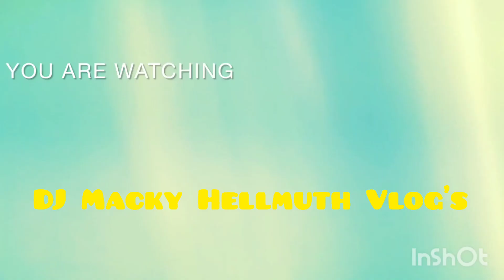9 February 2024 Mukbang Tayo At Walang Kalaban..Sobrang Gutom Lang Po Talaga Ako Mga Lods..😋😂